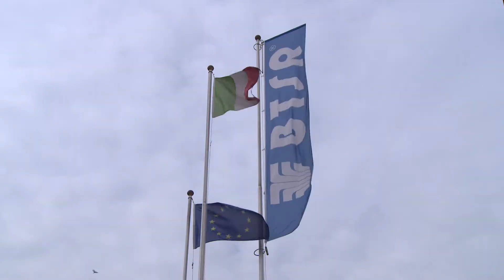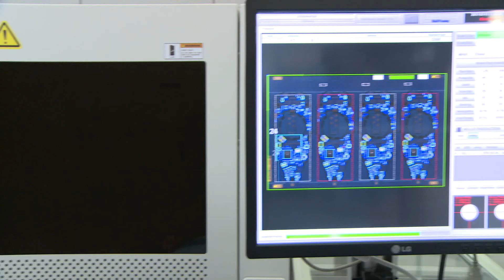High flexibility with full defect coverage using 3D measurement capability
100% coverage of each process
BTSR, Italian manufacturer of advanced yarn control solutions, shows the real advantage using 3D SPI and AOI of Koh Young